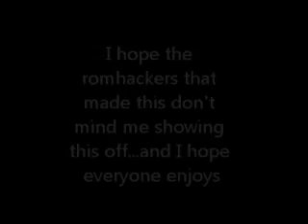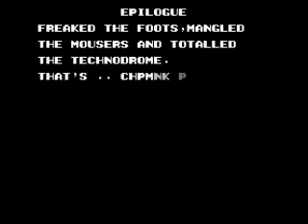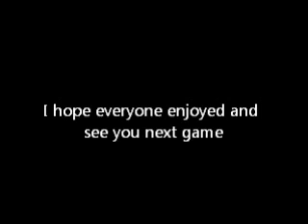(Nintendo) Teenage Mammal Nice Chipmunks (Teenage Mutant Ninja Turtles II Rom Hack)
This is a Rom Hack of the NES Teenage Mutant Ninja Turtles II. I hope the romhackers who made this game don't mind me showing their game off and I hope everyone enjoys.